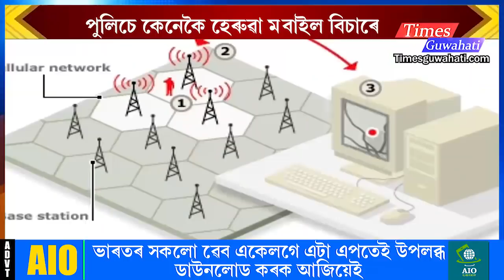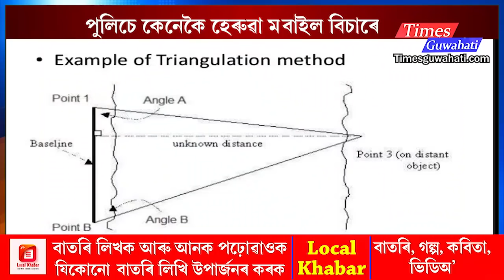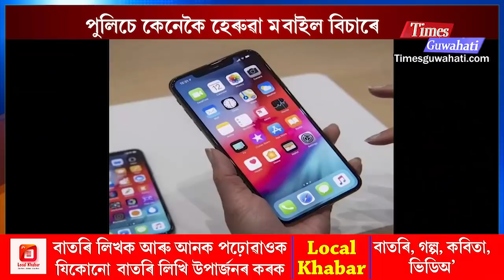How POLICE TRACE Mobile phone with the help Number & IP Address | LOCATION TRACKING of Mobile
About us
We are a web portal from North-East
Times Guwahati